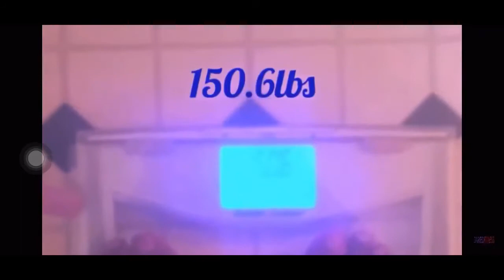My Journey to the IFBB Pro League Bodybuilding Motivation